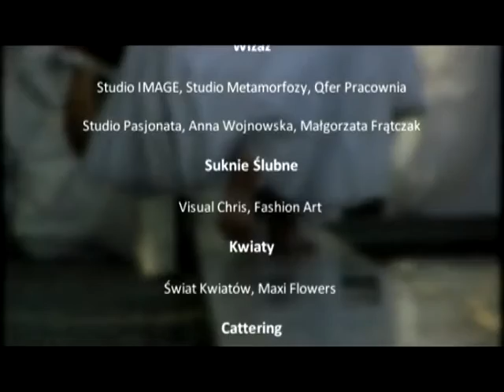Panny Mlode 2009 da Amelki i Wiktorii Part 2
Panny Mlode 2009 da Amelki i Wiktorii Part 2 by ArtMediaStudio;